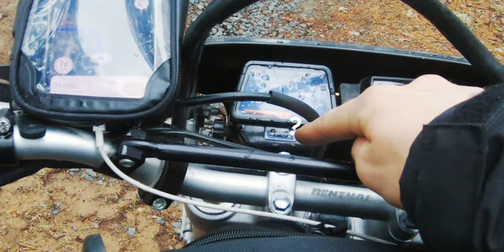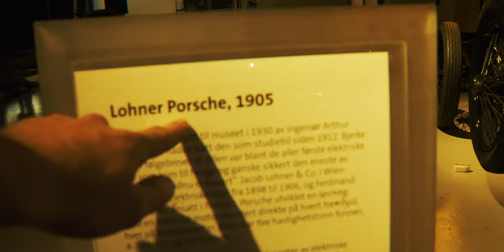Dirtroad Expedition: Across Scandinavia (PART 3)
Traveling 883 kilometers across Scandinavia on dirtroads supported by the great Trans Euro Trail route. In this series I will get to see parts of Scandinavia that are normally left overlooked, and I will embark on a journey through some of the wild nature that Sweden and Norway has to offer.

MOTORCYCLE:
Yamaha DT125r (2006)

VIDEO EQUIPMENT🎥
- Gopro Hero 6
- Gopro Max
- Lenses: Lumix 7-14mm, Lumix 25mm